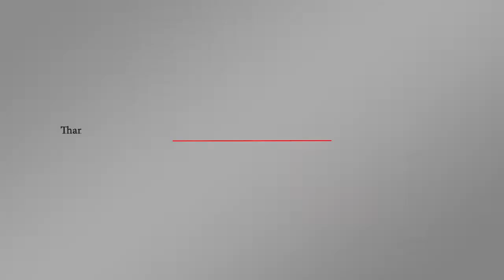ربع قرن على توقيع أوسلو أثبت أن إسرائيل لا تلتزم | اورتز نيوز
بعد 25 عاماً على توقيع أوسلو تبقى المقاومة سلاح الشعب الفلسطيني لإسقاط "صفقة القرن" ومواجهة نظام "إسرائيل" العنصري